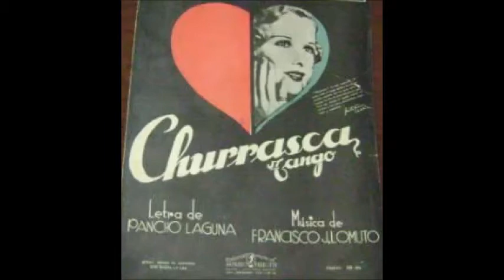JUAN D'ARIENZO - ARMANDO LABORDE - CHURRASCA - TANGO - 1974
Entre las varias versiones del tango CHURRASCA se encuentra la registrada por JUAN D'ARIENZO junto a ARMANDO LABORDE.